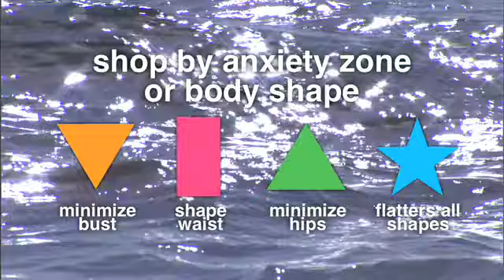Lands' End Swimwear Styles for Different Body Types and Shapes